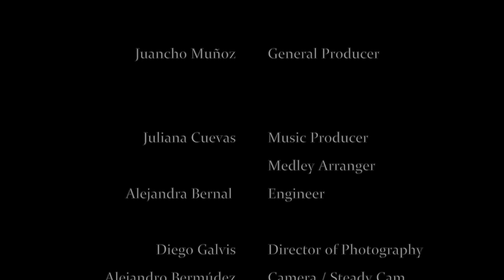Ventino-Disney Princess Mash Up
Performers:
Makis de Angulo (@makisdeang)
Olga Vives (@olgaluciavives)
Camila Esguerra (@camilaesguerra)
Juliana Perez (@julianaperezb)
Natalia Afanador (@nataliaafanador14)

Medley / Mash Up
Include:
Beauty and The Beast-Beauty and The Beast
Colors Of The Wind-Pocahontas
Part Of Your World-The Little Mermaid
Reflection-Mulan
Let It Go-Frozen

General Production: Juancho Muñoz
Musical Production: Juliana Cuevas
Director: London
Styling: Juan Garcia
Vocal Arrangements Participation: Juliana Perez

We are just a bunch of teens, doing what we love, with all our love

Made in Colombia
2015